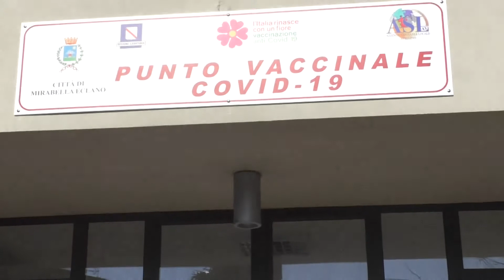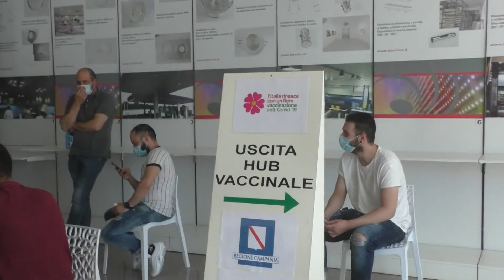Vaccini, in Irpinia prima prima dose all'82%. Si parte con la terza